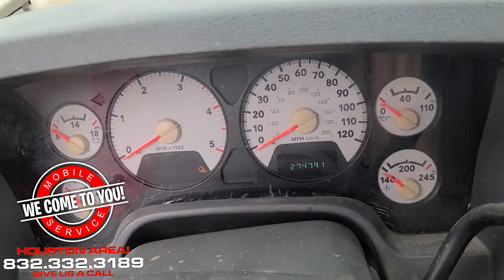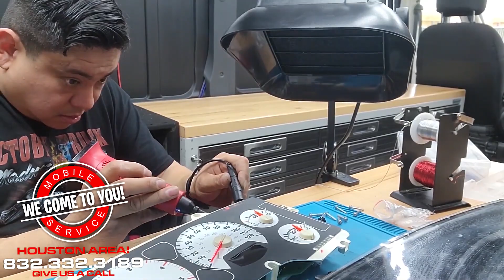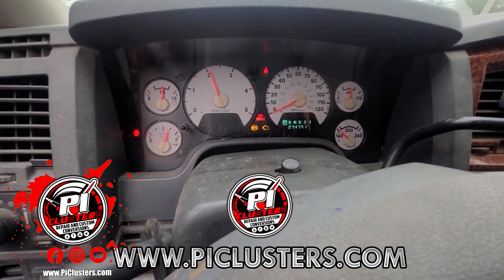07 DODGE RAM • RPM GAUGE NOT WORKING!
Win A Free Custom Cluster Conversion Every Month!
• Share & Like this Post!
• Follow @dragginglifestyle on Instagram
***1 Winner Every Month!***
This is not a how to video. This video is to show the quality of work we bring.